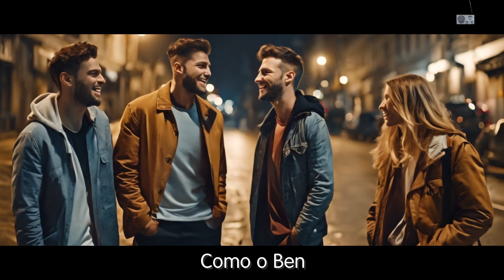Ben - Michael Jackson (Tradução/I.A.)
Por favor, ajude o canal a crescer! Assim poderemos continuar oferecendo vídeos com belíssimas imagens de músicas consagradas de todos os tempos!
Pode contar com pelo menos um vídeo toda semana as sextas-feiras antes do happy hour!

Então:

✔️Comente para melhorar o canal